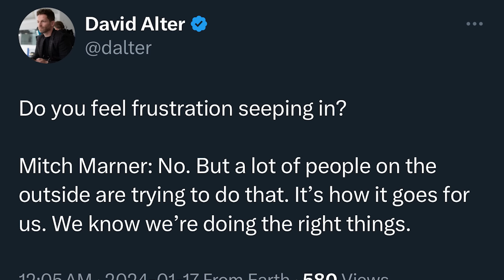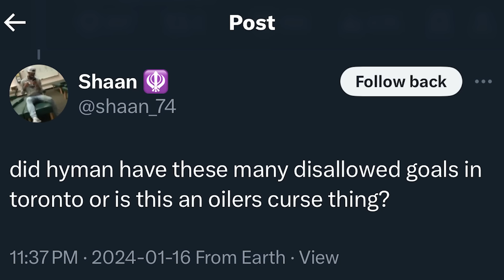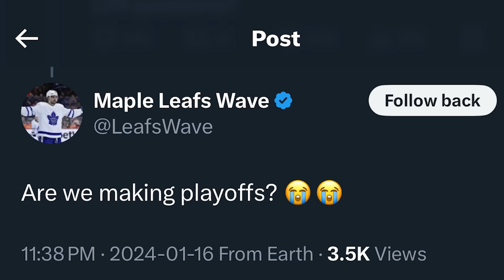LFR17 - Game 42 - Noise - Oilers 4, Maple Leafs 2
Steve Dangle recaps and analyzes Game 42 of the Toronto Maple Leafs season against the Edmonton Oilers.